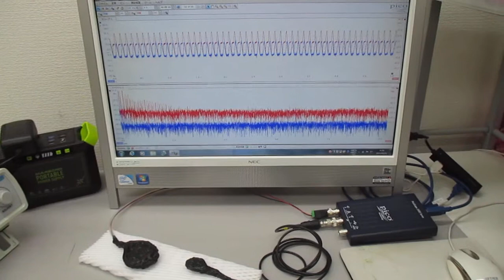メガヘルツの超音波発振制御プローブ（超音波による表面検査） ultrasonic-labo